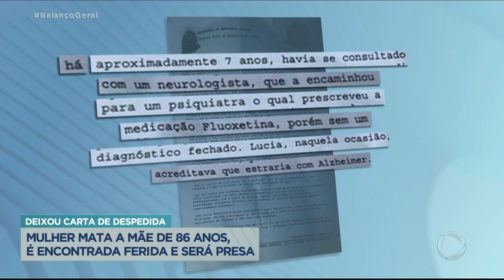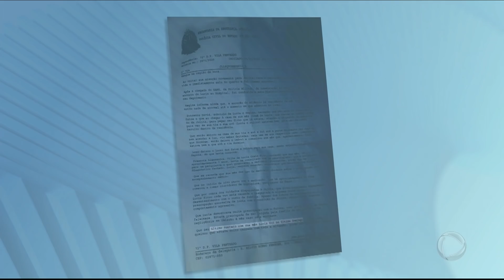Mulher mata a mãe idosa e deixa carta de despedida na zona norte de SP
Lucia Costa Flor, de 59 anos, foi encontrada ferida e com uma carta de despedida depois de matar a mãe de 86 anos na casa onde moravam na Brasilândia, zona norte de São Paulo. De acordo com a filha de Lucia, a mulher acreditava sofrer do mal de Alzheimer e tomava remédio para depressão sem orientação médica, mas havia parado com o medicamento no início do ano.